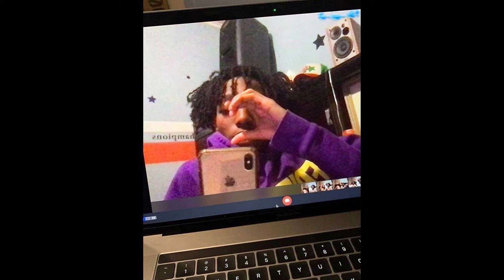(FREE) Lil Tecca x Lucki Type Beat - PAINT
💰 Purchase (untagged) -

FREE FOR NON-PROFIT USE ONLY - MUST CREDIT @jewell

BPM - 121
KEY - Gmin